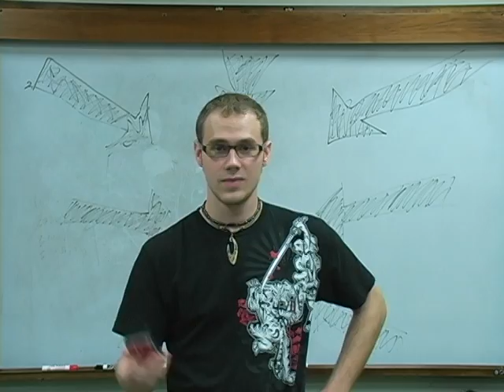2010 Armed Farces Comedy Variety Show Intro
Intro video from Friday night of the 2010 Armed Farces Variety Show. The show was put on by students from Georgia College and State University (GCSU) in the A&S auditorium. All proceeds were donated to Relay For Life.